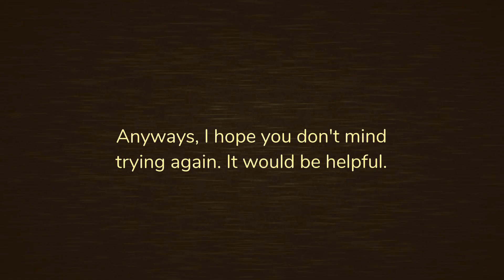We Played THE ROOMS! A-60 IS A ROCKET! No Commentary Gameplay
I cannot believe that Rooms are so hard. If anyone will beat it…
Respect.